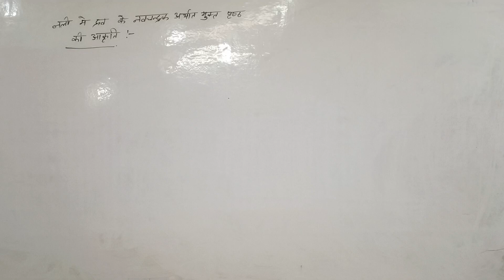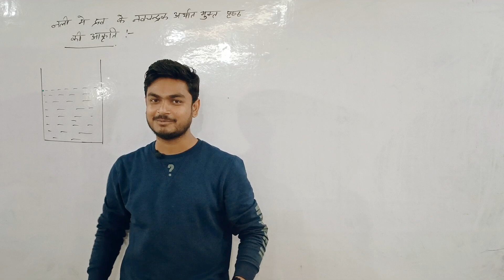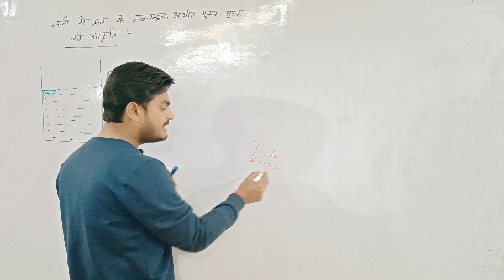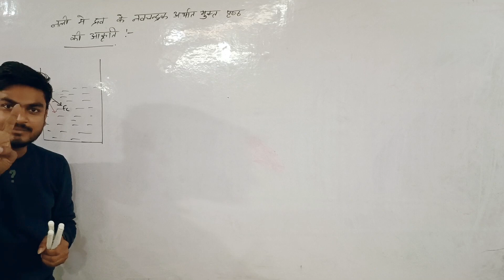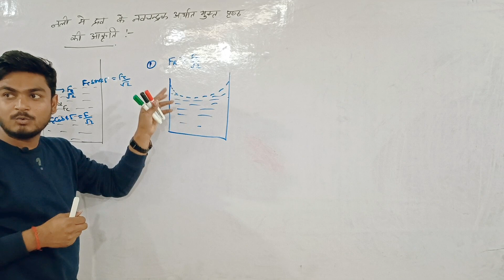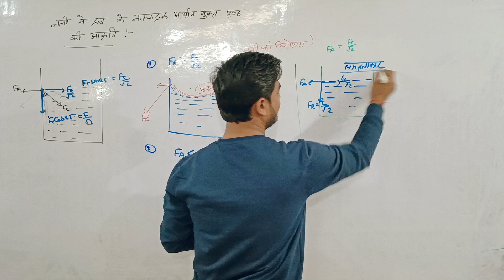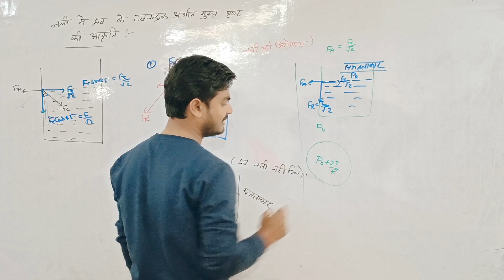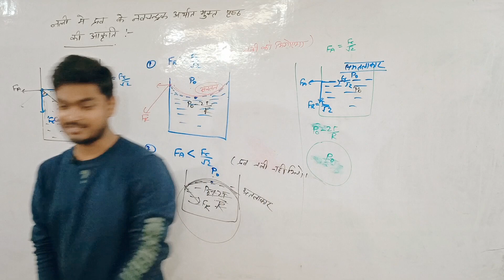Surface tension lecture 3 (नली में द्रव के नवचंद्रक की आकृति ) by k k sir